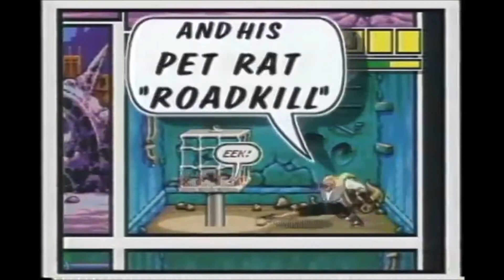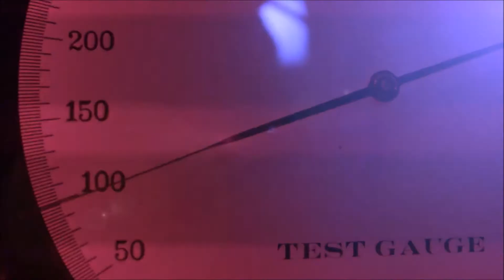Sega Forever Subscription Free!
Hey guys welp here is the official Sega forever Reveal and its free! This is a great idea for sega to bring back old Ip by introducing new people to there classic beloved games. IF your having issues with sound please watch on a computer or tablet. We are working on issues with android phones and youtube narrations